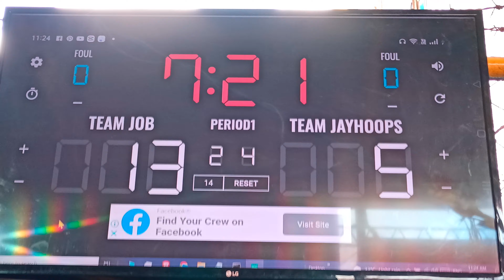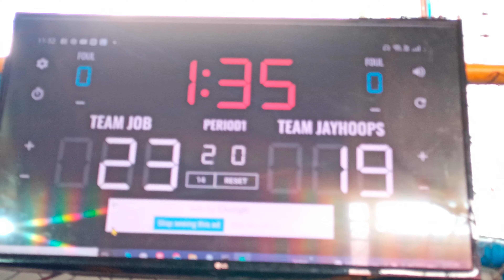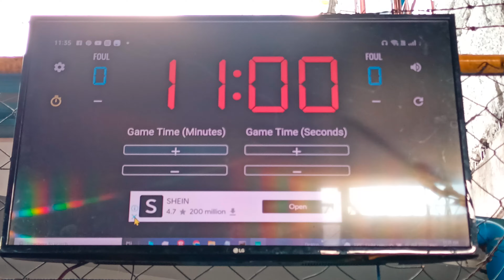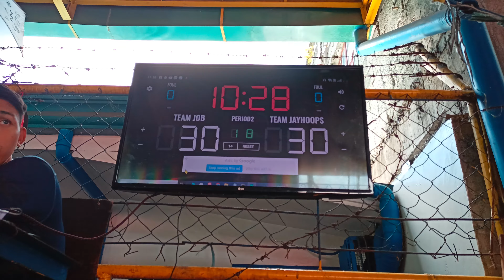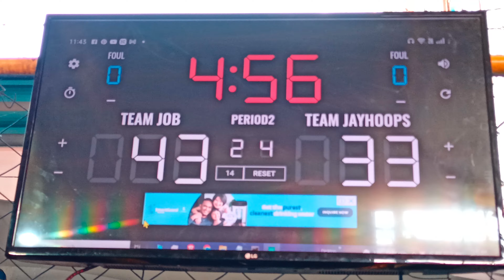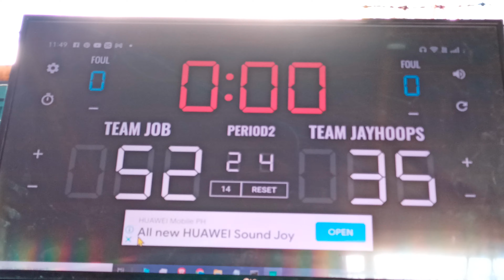JOB VS J-HOOPS - ELIMINATIONS (6TH J-LEAGUE CHAMPIONSHIP 🏆🏀)